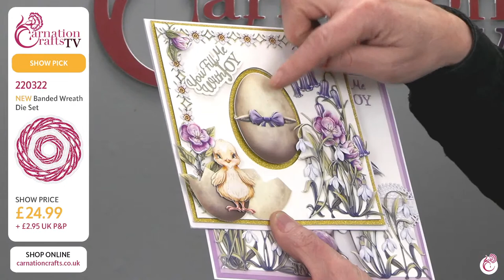Carnation Crafts TV - Spring Forward Launch Day: Part 3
Education and inspiration on our Spring Forward collection